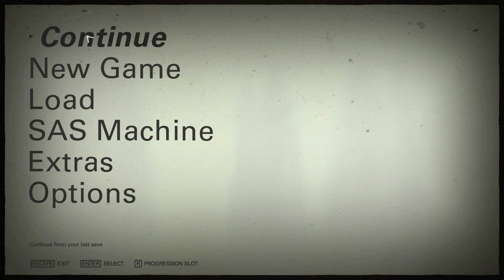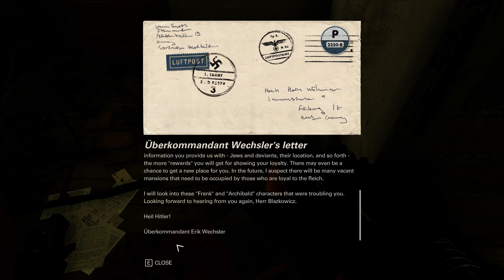Wolfenstein The New Colossus| Kangaroo Court!